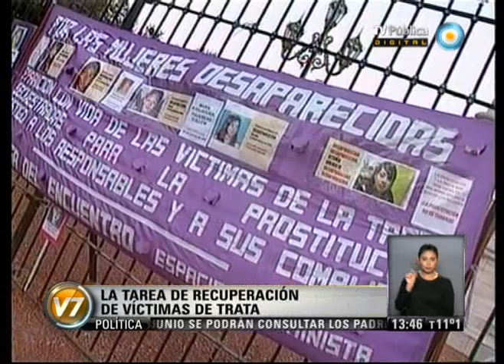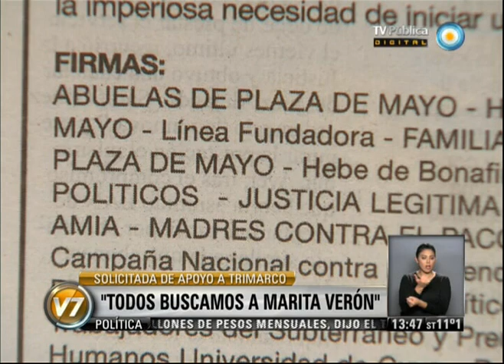Visión 7: Solicitada: "Todos buscamos a Marita Verón"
Agrupaciones de Derechos Humanos, entre ellas, Abuelas de Plaza de Mayo, Hijos, Madres de Plaza de Mayo Línea Fundadora y Justicia Legítima, así como Hebe de Bonafini y la Defensoría General de la Ciudad, firmaron hoy una solicitada, publicada este fin de semana, en la que expresaron su "más enérgico repudio a la campaña de desprestigio impulsada por el Grupo Clarín" contra la madre de la joven desaparecida Marita Verón, luego de que el periodista Jorge Lanata cuestionara los fondos que recibe, en concepto de donaciones y subsidios, por parte del gobierno de Tucumán y el Ejecutivo nacional la Fundación María de los Ángeles, dedicada a proteger a víctimas de la trata y de la violencia. "El arduo trabajo de Susana Trimarco, que ha podido rescatar a más de 1.280 mujeres en todo el país, generó que, por primera vez, las autoridades del Estado Argentino y la sociedad toda se interiorizaran acerca de este complejo y desconocido delito y, en función de ello, se produjeron importantes reformas institucionales", agregaron, en un texto titulado "Todos buscamos a Marita Verón". Entrevista con Carlos Pisoni, del observatorio DDHH porteño. Emitido por Visión 7, noticiero de la TV Pública argentina, el lunes 20 de mayo de 2013.